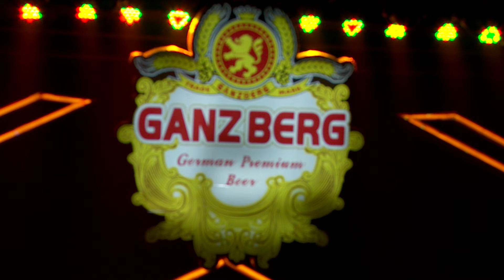មនុស្សស្រីរឹងមាំក៏ចេះយំ - ឈីន រតនេះ | Concert | HM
បទ៖ មនុស្សស្រីរឹងមាំក៏ចេះយំ
ច្រៀងដោយ៖  ឈីន រតនេះ
ទូរទស្សន៍ ហង្សមាស HDTV | Hang Meas HDTV